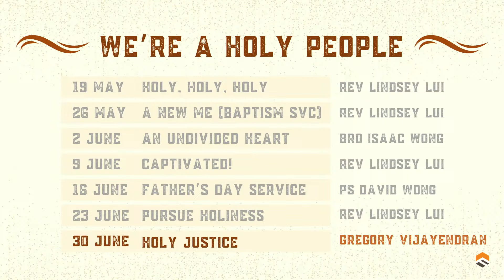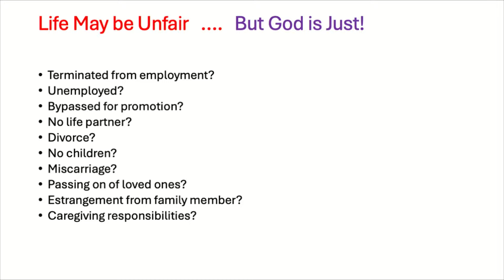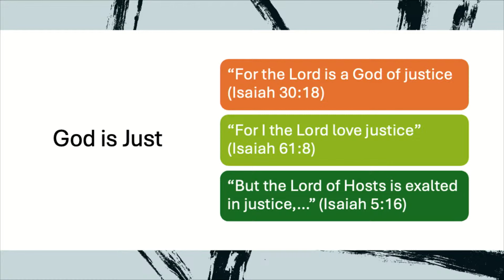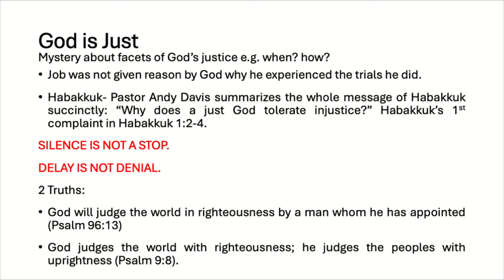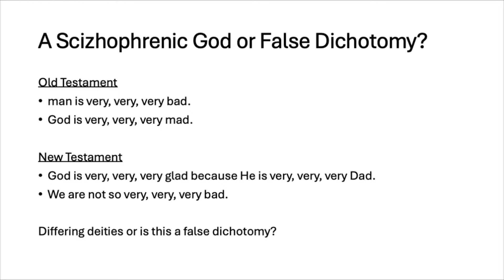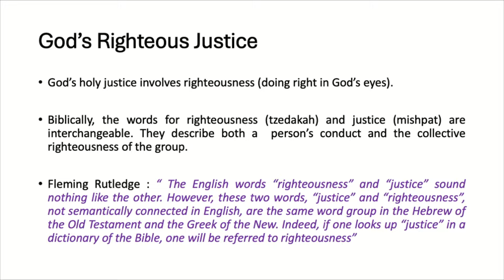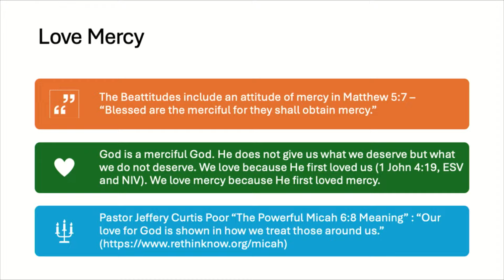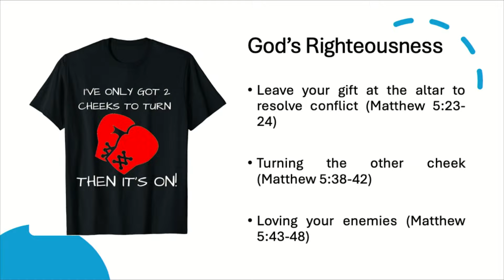30 Jun 2024 | Holy Justice | Gregory Vijayedran | Faith Assembly of God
Welcome to Faith! We pray you’ll be greatly blessed.

👋 New Here? We’d love to say hi!

🙋‍♀️🙋‍♂️ If you or someone you know requires prayer, assistance, or has any questions, please don't hesitate to reach out.